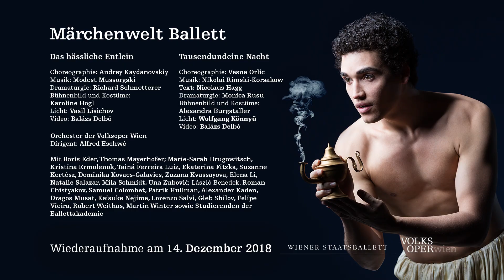Märchenwelt Ballett – Kurzeinführung | Volksoper Wien/Wiener Staatsballett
Gerald Stocker (Wiener Staatsballett) erzählt kurz und bündig, was Sie in “Märchenwelt Ballett” erwartet.

Märchenwelt Ballett – Ballette von Andrey Kaydanovskiy und Vesna Orlic
Dirigent: Alfred Eschwé

"Das hässliche Entlein"
Choreographie: Andrey Kaydanovskiy
Bühnenbild und Kostüme: Karoline Hogl

"Tausendundeine Nacht"
Choreographie: Vesna Orlic
Bühnenbild und Kostüme: Alexandra Burgstaller